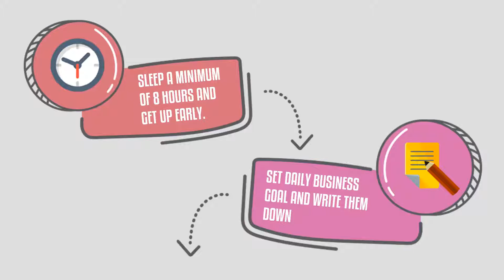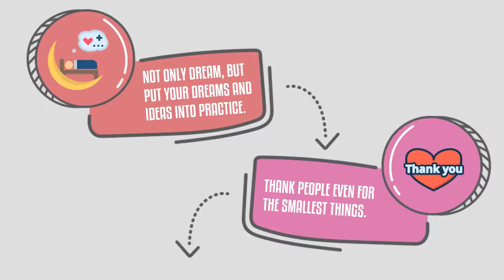12 Habits of Successful Small Business Owners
Discover 12 habits that successful small business owners tend to have in common.